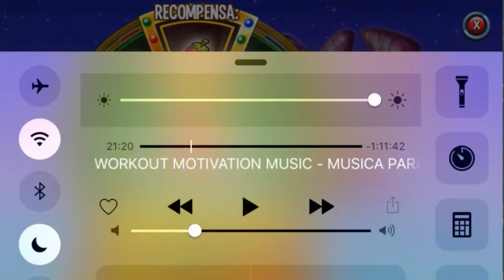Monster Legends T2 - Capitulo 96 - Rockovan y Deadwolf